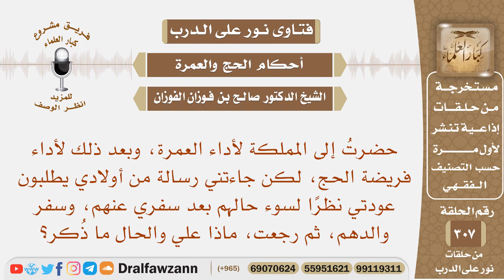حضرت للملكة لأداء العمرة ثم الحج،فجاءتني رسالة من أولادي يطلبون عودتي لسو حالهم بعد سفري، فماذا علي؟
نص السؤال: حضرتُ إلى المملكة لأداء العمرة، وبعد ذلك لأداء فريضة الحج، لكن جاءتني رسالة من أولادي يطلبون عودتي نظرًا لسوء حالهم بعد سفري عنهم، وسفر والدهم، ثم رجعت، ماذا علي والحال ما ذُكر؟

السيرة الذاتية :
للاشتراك في قناة الشيخ صالح الفوزان

رئيس الفريق
لمشروع كبار العلماء